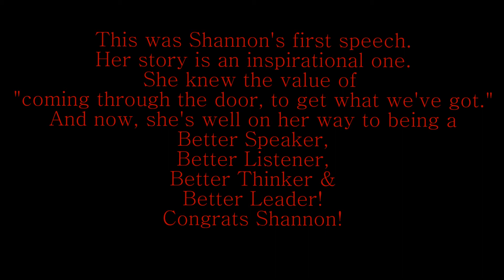Shannon King Ice Breaker 12-1-11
Shannon King is one of the newest Speakerpreneur Members and she's already gotten her Ice Breaker Speech out of the way. She has done a great job. Very inspirational story and we see good things and opportunities in her future. Way to Go Shannon!